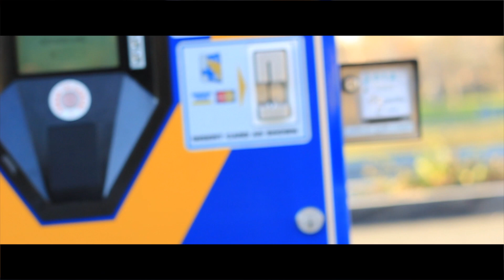Jerry Oseguera Off Season Training Video pt. 1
Training in the moutains of Irvine Regional Park With College Football Star Jerry Oseguera.

Sorry about the scratchy sounds of the Base Drops, Youtube some how added that but Enjoy!

Shot & Edited by Anthony Phillips